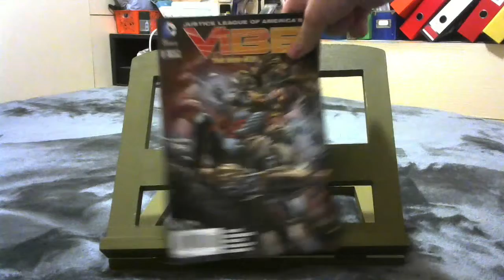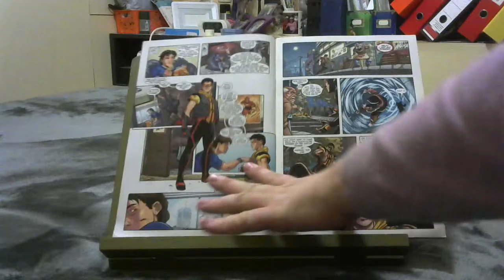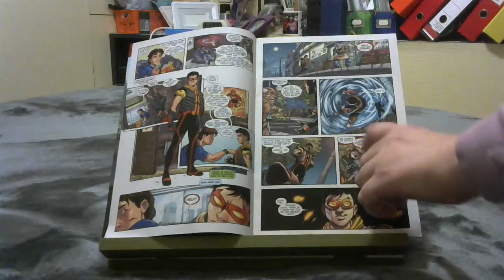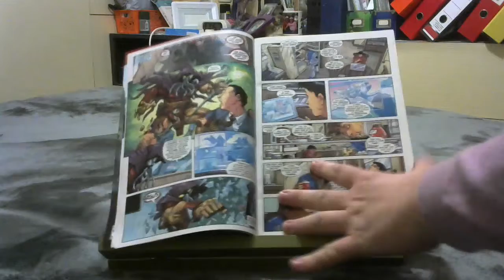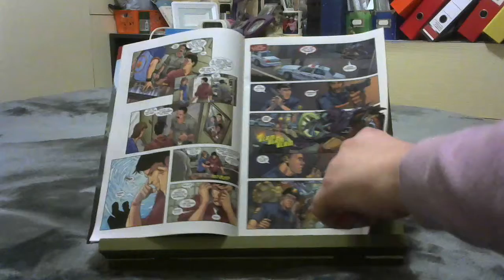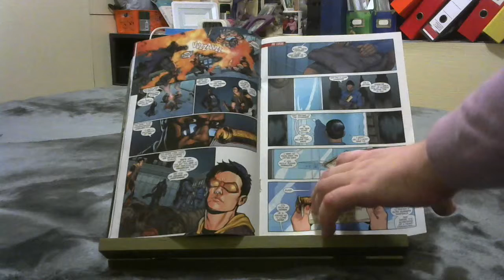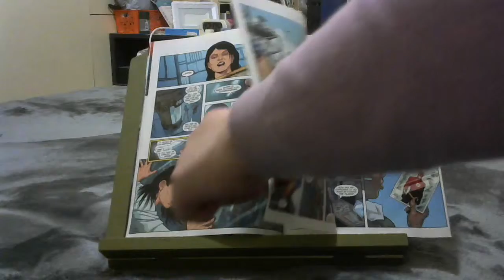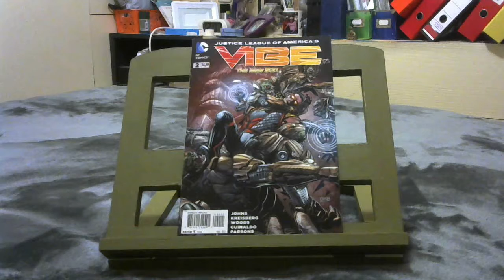My thoughts on a comic: JUSTICE LEAGUE OF AMERICA'S VIBE, WHY ME? #2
Writers: Geoff Johns and Andrew Kreisberg

Pencils: Pete Woods and Andres Guinaldo

Inks: Sean Parsons, Pete Woods & BIT

Colors: HI-SI

Letters: Carlos M. Mangual

Cover: David Finch and Sonia Oback

Assistant editor: Kate Stewart

Senior editor: Brian Cunningham